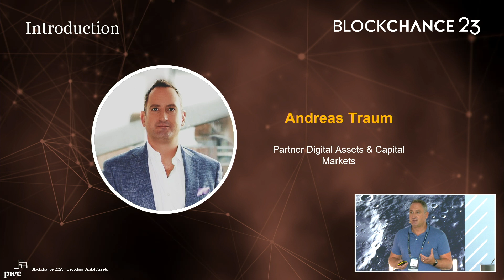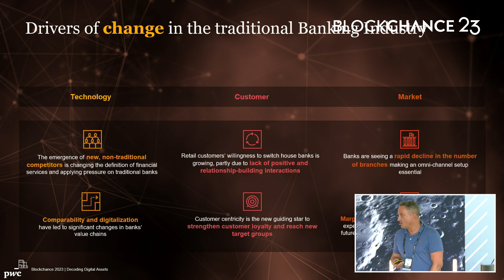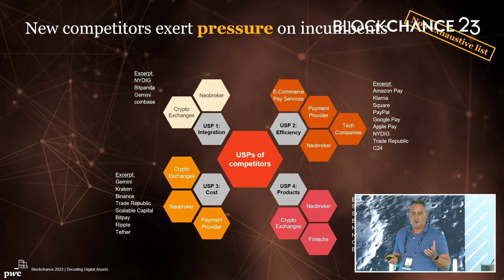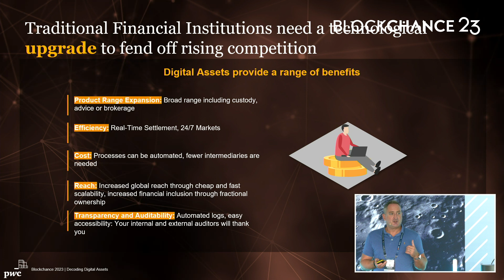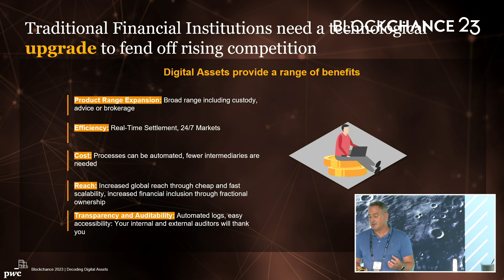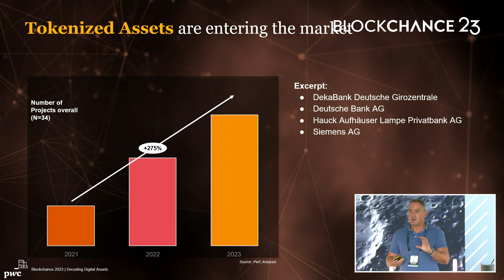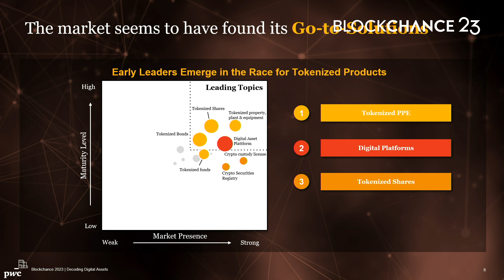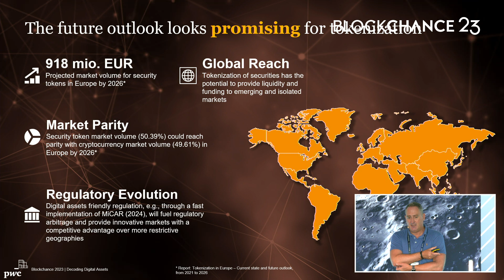Andreas Traum: Decoding Digital Assets - Are we ready for the Revolution? | BLOCKCHANCE Keynote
Andreas is an experienced consulting partner for financial services clients focusing on the capital markets industry. Experience in identifying, planning, and delivering business and technology transformations with a proven track record in on-site and multi-site global delivery excellence.